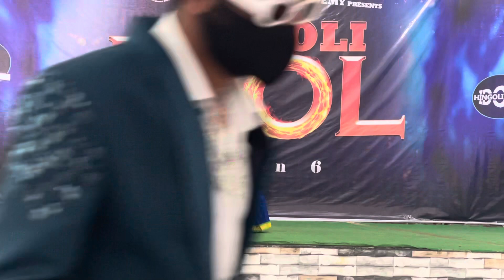Welcome dance performance at Hingoli Idol season 6